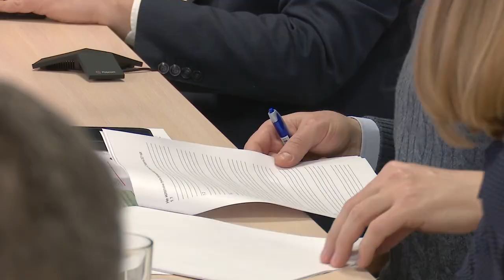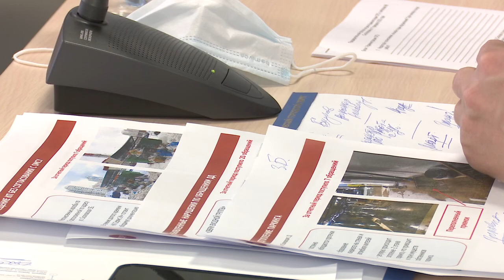Встреча в Трёхгорке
Глава округа провёл рабочую встречу с жителями микрорайона Трёхгорка и пригласил на нее руководителей компании-застройщика ФСК «Лидер» и управляющей компании «УК Сервис 24».